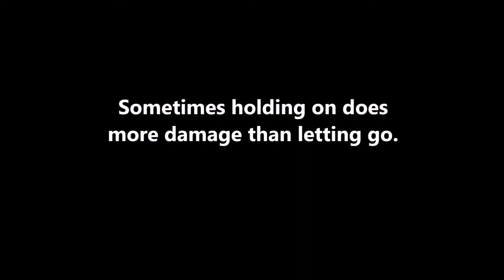Life After Love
Directed and Choreographed by: Fernando George
Dancers: Fernando George, Chris Brayford, Sophie Mumby